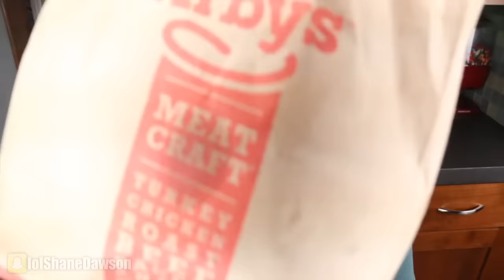TASTE TRIPPING PILLS - FAST FOOD EDITION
NEW (VIDEO) PODCAST with Lily Marston, Joslyn Davis and Erin Robinson!

Music.ly - shanedawsonsucks
Vine - @shanedawson